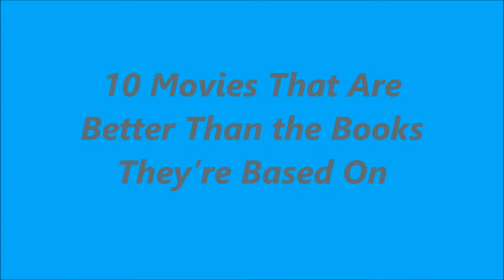10 Movies That Are Better Than the Books They’re Based On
List Of Top 10 Movies That Are Better Than the Books They’re Based On